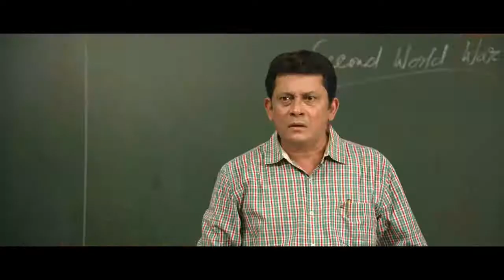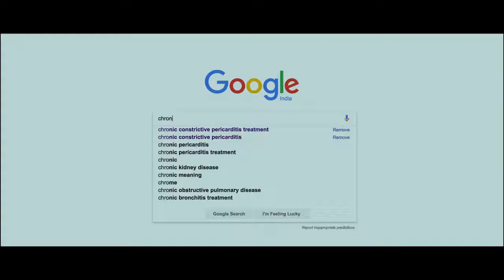Krishnam (Malayalam) - Trailer | Akshay Krishnan | Ashwaria Ullas | Dinesh Baboo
റിയൽ ലൈഫ് കഥ പറയുന്ന, യഥാർത്ഥ ജീവിതത്തിലെ നായകൻ തന്നെ അഭിനയിച്ച സിനിമ, കൃഷ്ണത്തിന്റെ ട്രൈലെർ.ഇങ്ങനെ ഒരു സിനിമ മലയാളത്തിൽ ആദ്യമായി ആയിരിക്കും സംഭവിച്ചിരിക്കുക !!..

LEAD CAST
Akshay Krishnan, Ashwaria Ullas, Sai Kumar, Shanti Krishna, Renji Panicker, VK Prakash, Jayakumar, Vijay Kumar, Mukundan Menon, Anjali Upasana, Geetha Vijayan

LEAD CREW
Banner                     - PNB Cinemas
Director                    - Dinesh Baboo
Producer                     - PN Balaram
Writer                         - Dinesh Baboo
Cinematography          - Dinesh Baboo
Editor                         - Sounder Raj
Art Director               - Boban
Makeup                      - Narasimha Moorthy
Costumes                 - Nagaraj
Production Controller - Rajeev Perumbavoor
Stills                        - Mohan Surabhi
Designs                         - Yellowtooth